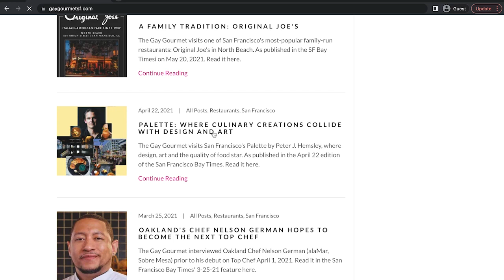Interview with David Landis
The intersection of Food and Art in the Bay Area through Palette SF - Project by Annie Ren

Project for History of Art 192CU - Bay Area Art and Artists - at UC Berkeley